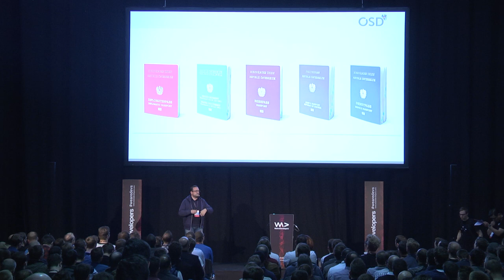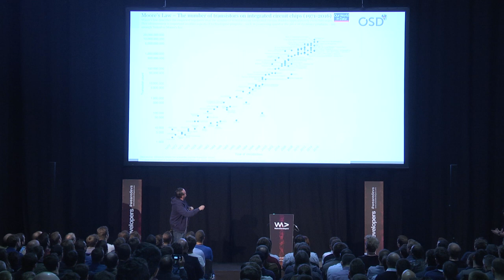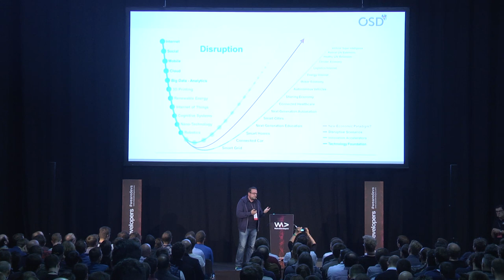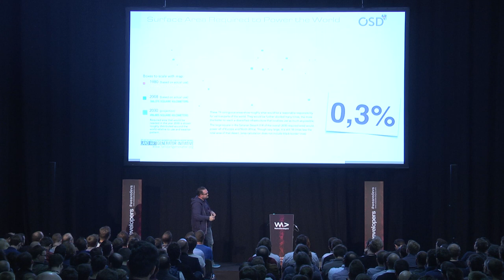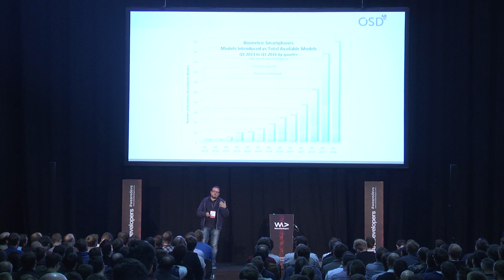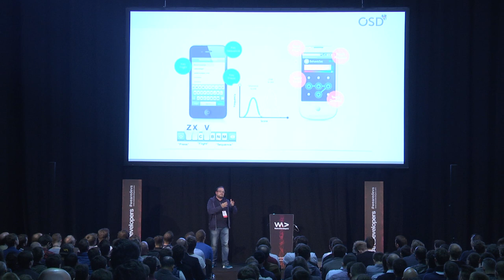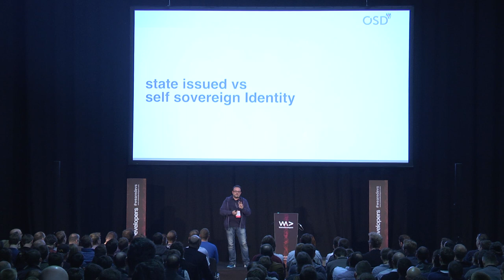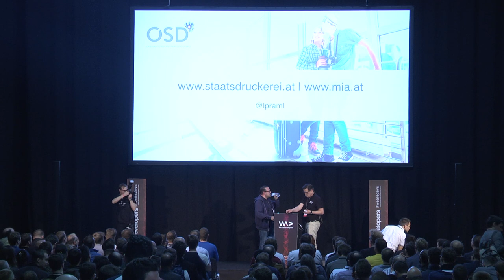One ID to Rule Them All - Lukas Praml @ WeAreDevelopers Conference 2017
Visit the largest developers congress in Europe: WeAreDevelopers World Congress, 16 - 18 May 2018 in Vienna, Austria.

For more than 200 years we put identities on parchment paper and plastics – now we work on dematerialization of identity. Step one: creating the first integrated, secure, and user-friendly ID-solution for public use.

Step two: adding artificial intelligence and creating decentralized personal identity bots that keep track of your most personal information.

Step three: before the decline of the smartphone kicks in, prepare IDs for the new form factors: self-grown biochip, full integration to ubiquity-systems, and legacy glasses devices.